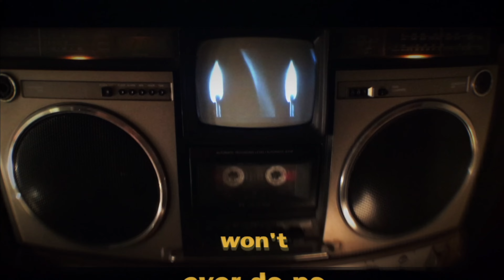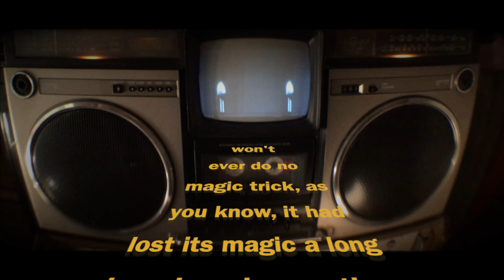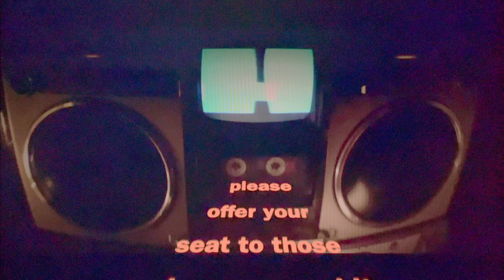Paul & Pets - The Spark Of Youth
written, composed, performed & produced by Paul Pfleger
mixed by Dietz
mastered by Martin Scheer
recording supervision by Markus Eichl

motion picture, pyro & opening crawl by Petboy Entertainment

published by Skyland Songs

2022 CATGOLD RECORDS